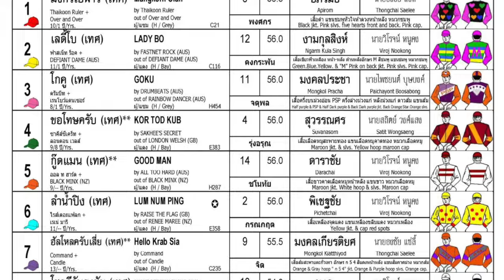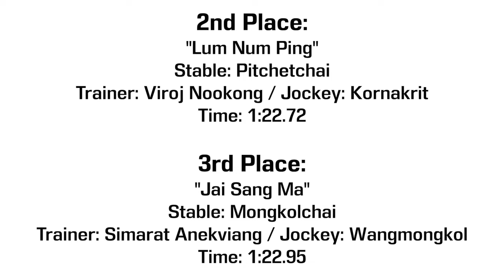MANGKORN OLAN wins! - 28/10/2023 - Race 3 - International Thoroughbred Division 2A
Bangkok, Thailand - Race 3 - International Thoroughbred Division 2A